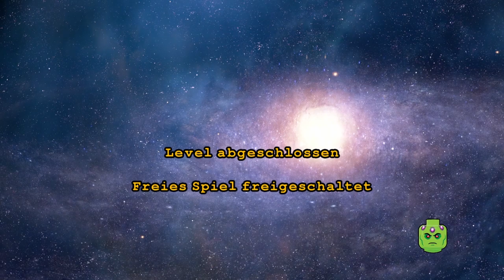Lego Batman 3 Jenseits von Gotham | #025 Joker als Krankenschwester [100%]